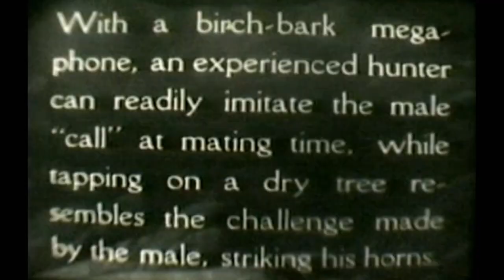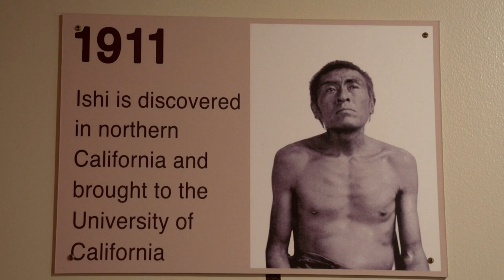Moose Mania Hits the Yukon - Part 2 - Archer’s Choice (Full Episode) // S11: Episode 7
It’s part 2 of our moose mania series with Macmillan River Adventures. This week it’s Ralph’s turn to step up and show what it takes to bring down a giant moose with his Hoyt bow.